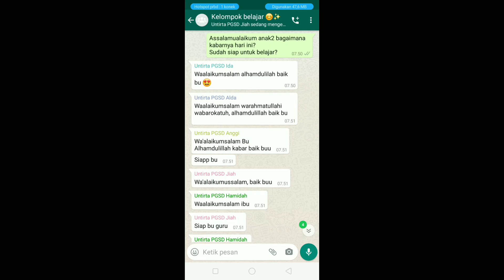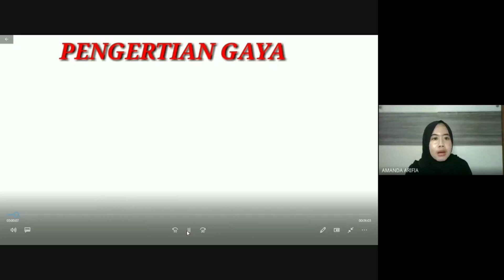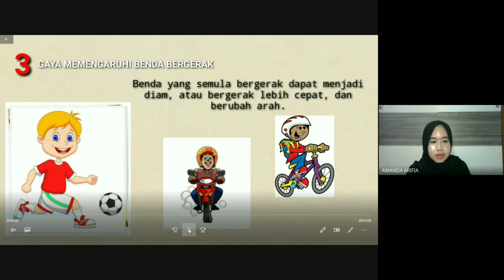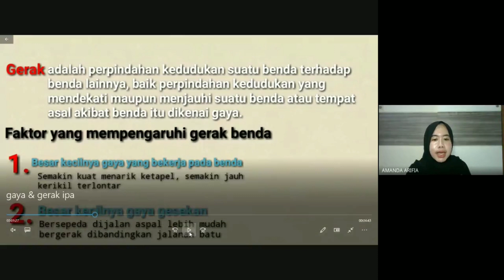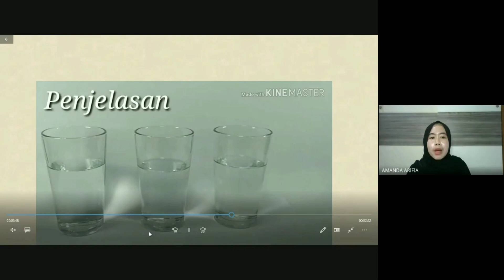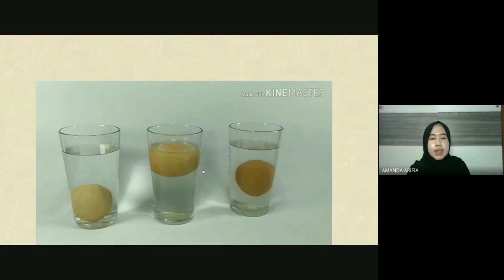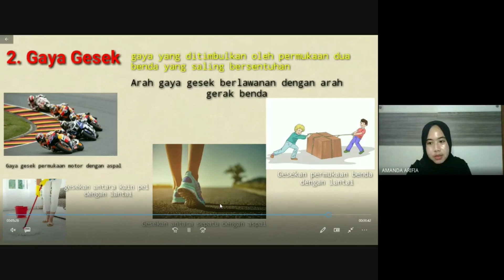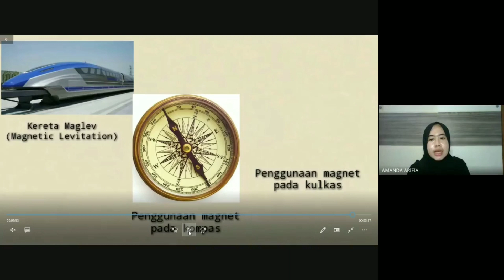3A | 30 Amanda Arifia | Tema 8 (Daerah Tempat Tinggalku) | Subtema 1 (Lingkungan Tempat Tinggalku)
3A
30 Amanda Arifia
Tema 8 (Daerah Tempat Tinggalku)
Subtema 1 (Lingkungan Tempat Tinggalku)